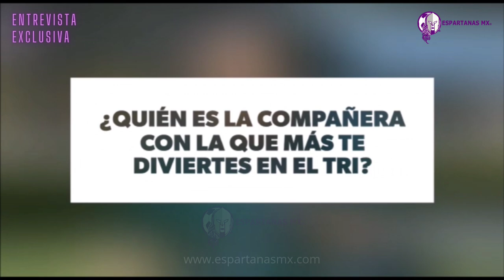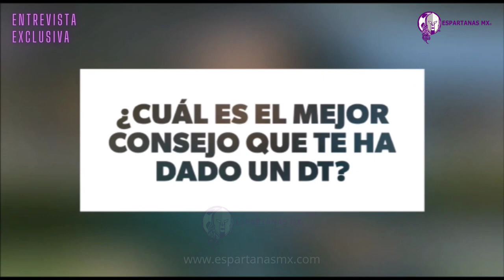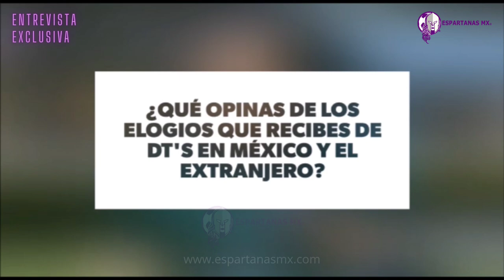Lizbeth Ovalle | Tigres Femenil | Entrevista completa | Espartanas MX | Exclusiva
Lizbeth Jaqueline Ovalle, una de las mejores jugadoras en toda la historia de la Liga MX Femenil, ofreció una entrevista exclusiva para Espartanas MX, en la que habló sobre las jugadas de fantasía que suele hacer con Tigres en cada partido.

“En el momento no las pienso, simplemente me salen; son fracciones de segundos en los que recuerdo cosas que he visto y las intento. No dudó, ¿sabes? O sea, lo hago porque en ese momento así se presentó la situación; no pienso si me va a salir o no, solo lo hago; sé que hay muchas veces que no va a salir, pero sé también que muchas veces me va a salir. No pienso en si me voy a equivocar o no, simplemente lo hago, y sé que tengo muchísimas posibilidades de que me salga así la jugada. Para mí intentarlo es muy importante, porque si no lo intentas, pues nunca te vas a dar cuenta de lo que eres capaz, ¿no?”.

Ovalle confesó además que sí le gustaría probar suerte en el futbol de Europa.
“Sí, me gustaría en algún momento irme, quisiera experimentar o ver el tipo de futbol que se vive en otros países, pero ahorita me siento muy contenta con el club en el que estoy, son mis colores desde que inicié esto. Siento un amor muy sincero y puro hacia Tigres”.